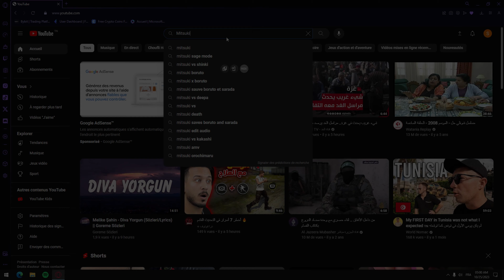1920x1080 - 144Hz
Hi guys it's Mitsukiera back with another video... Thanks for who ever supported or been supporting me through this journey ❤️ wish y'all the best & stay safe everyone !
♦ Chamber :
Well-dressed and well-armed, French weapons designer Chamber expels aggressors with deadly precision. He leverages his custom arsenal to hold the line and pick off enemies from afar, with a contingency built for every plan.